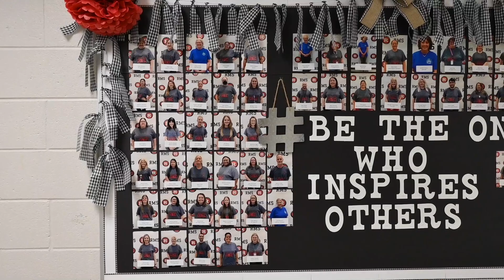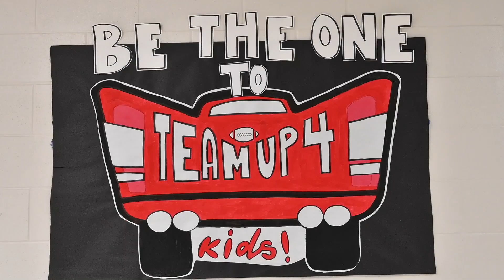Join Us at Russell Middle School!